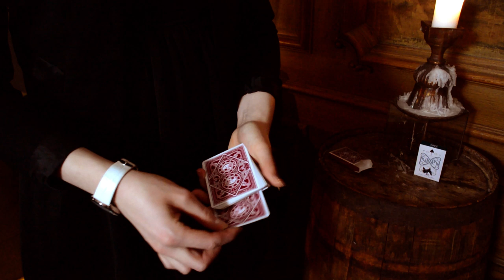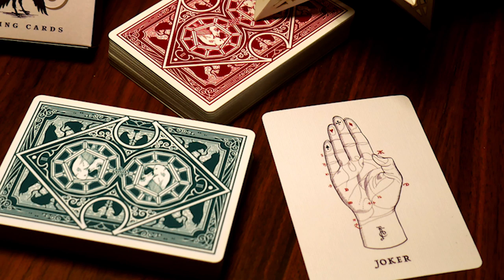Ravn Playing Cards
I have a deck review out: "At The Table Deck Review "
This is the promotion video for Ravn Playing Cards. This is the link to the Kickstarter campaign:

Thanks to Nerds of Sweden, Christel Larsen, Dante Emilio Grassi, Lorenzo Gaggiotti, Birger Karlsson, Clarion Grand Hotel Helsingborg and Caroline Ravn